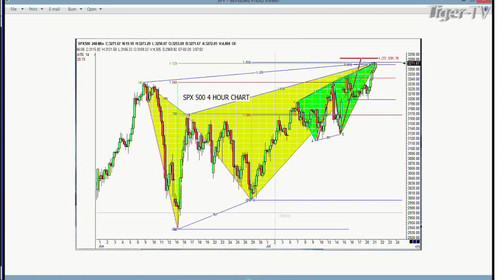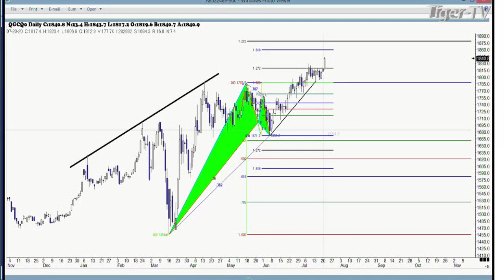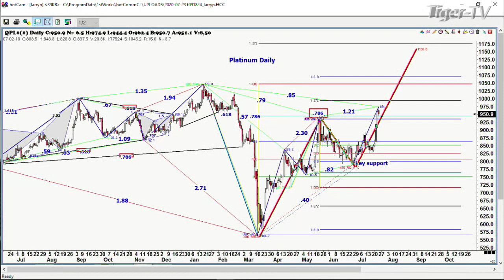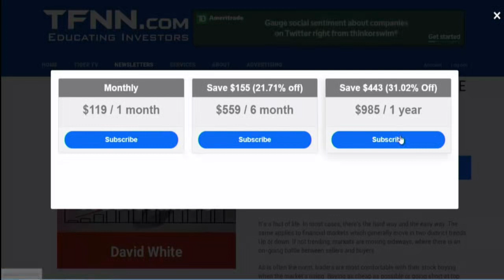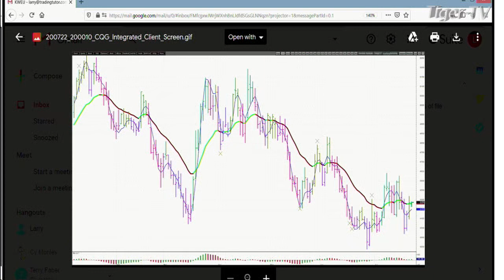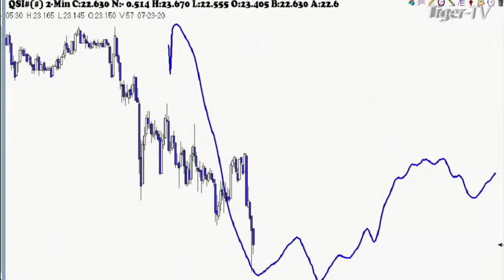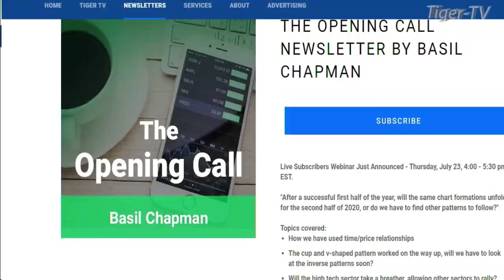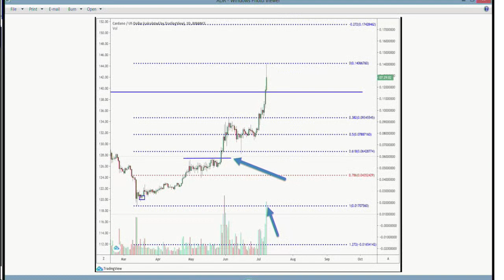July 23rd, Trade What You See with Larry Pesavento on TFNN - 2020